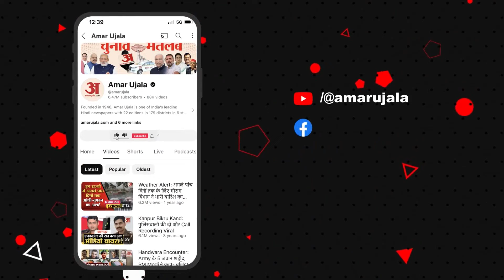Congress का हल्ला बोल, Digvijay Singh ने PM Modi पर साधा निशाना, Bungal मामले में ये कहा ..Amarujala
पूर्व मुख्यमंत्री दिग्विजय सिंह ने कहा कि मध्यप्रदेश के मुख्यमंत्री मोहन यादव को मुख्यमंत्री बने अभी आठ महीने भी नहीं बीते हैं और उनके खिलाफ जन आक्रोश नजर आने लगा है। हल्ला बोल के दौरान हमें कुछ ऐसा ही दिखाई दे रहा है।

Former Chief Minister Digvijay Singh said that it has not been even eight months since Madhya Pradesh Chief Minister Mohan Yadav became the Chief Minister and public anger against him has started to appear. We are seeing something similar during Halla Bol.